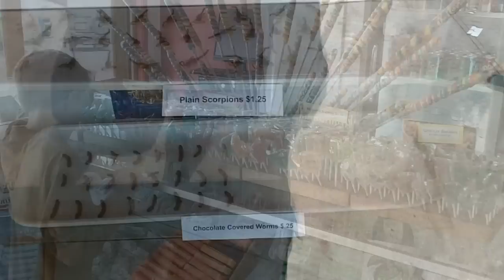BMan vs. Chocolate-Covered Cricket: One Year Braver? - July 2012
In 2011, during a visit to Hotlix of Pismo Beach, California, Dad grossed out BMan by eating a chocolate-covered cricket As they return in 2012, BMan is one year older. But... will he be one year braver?